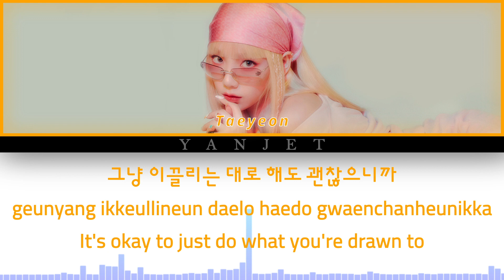TAEYEON (태연) - 'Weekend' MV Teaser [Colour Coded Lyrics Han/Rom/Eng]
ARTIST : Taeyeon (태연)
ALBUM : Weekend
RELEASE : 06-JULY-2021

Lyrics are not official
Stay Tune for the FULL VERSION with Lyrics on 06-JULY-2021